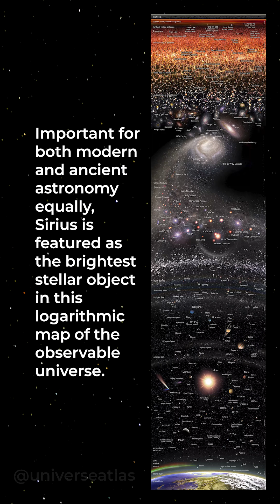Sirius Quick Facts! ✨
Sirius [ ✨ ]

➡️ The brightest star in the night sky 8.6 ly away in the constellation Canis Major
➡️ Almost twice as bright as Canopus, the next brightest star
➡️ Binary star consisting of a main-sequence star and a faint white dwarf companion orbiting every 50 years
➡️ 250 million years old system originally composed of two bright bluish stars before the most massive became a red giant and then a white dwarf 120 million years ago

credits: NASA/Wikipedia/The Celestial Zoo 🔭